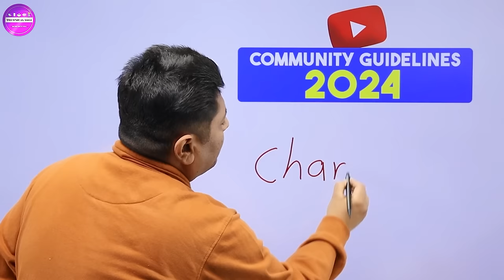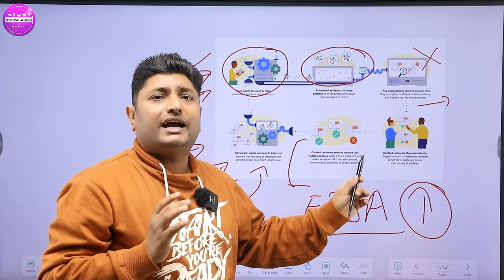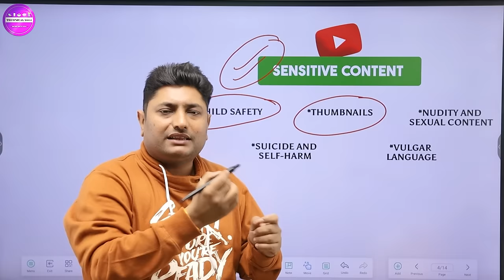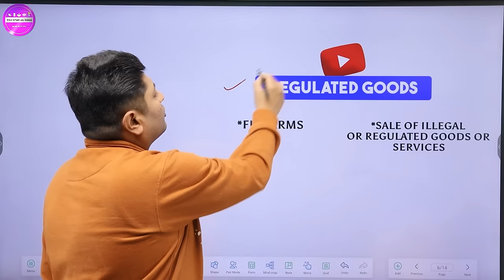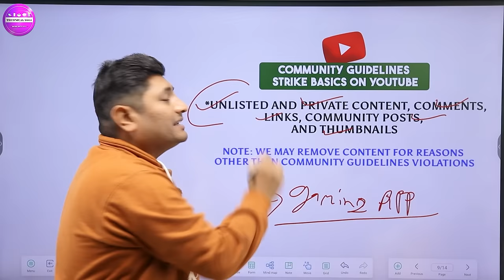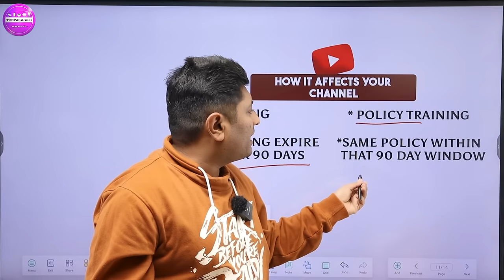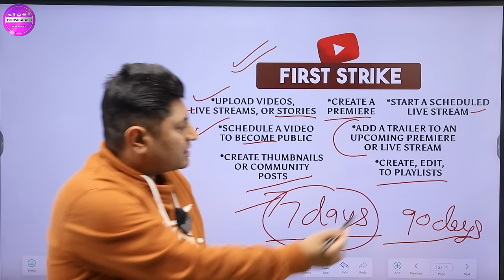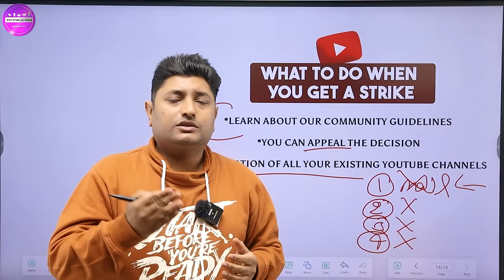YouTube Community Guidelines 2024 सभी Rules ध्यान से समझ लो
About this video- Dosto Aaj Ki Is Video Me Maine Aapko YouTube Community Guidelines Ke All Rules Ke Bare Me Bataya Hai Ummeed Hai Aapko Ye Video Bahut Hi Jyada Pasand Aayega Thank You So Much.